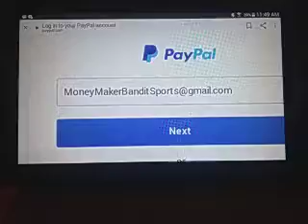Indiana State vs Missouri State Prediction College Basketball Sunday 1/03/2021